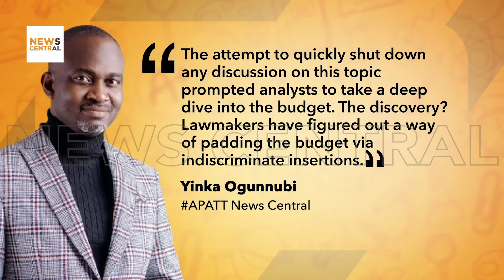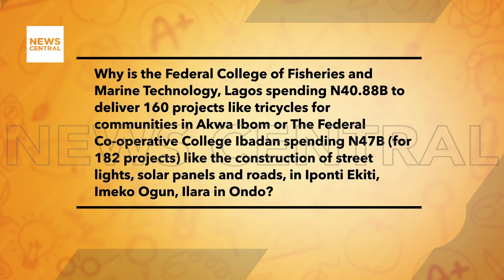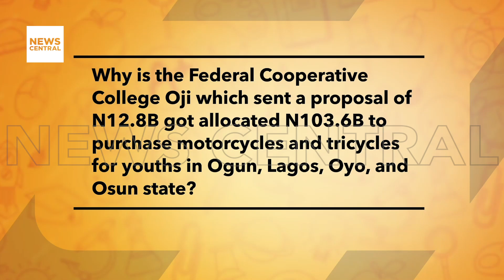Budget padding in Nigeria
Budget padding in Nigeria continues to be a critical issue, with recent allegations of N3.7 trillion added to the 2024 budget. Senator Ningi's claims, supported by Senator Agom-Jarigbe, highlight a troubling trend where lawmakers insert unrelated projects into the budget. Analyses reveal that over 7,400 projects worth N2.2 trillion lack national significance, such as a Cocoa Research Institute funding streetlights and unrelated construction projects across various states.